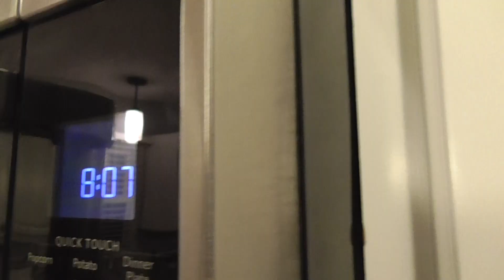Running Late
In this video I am running late

Music used